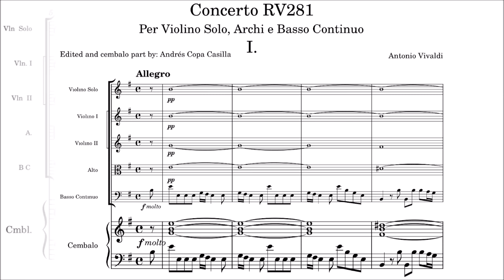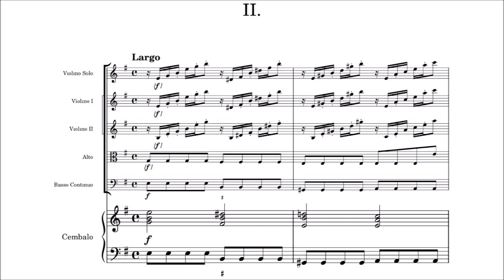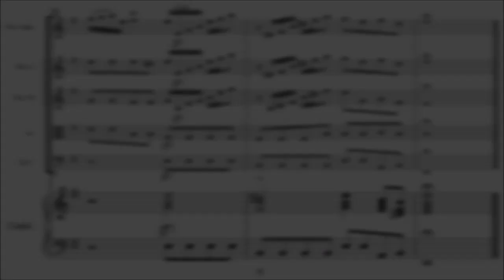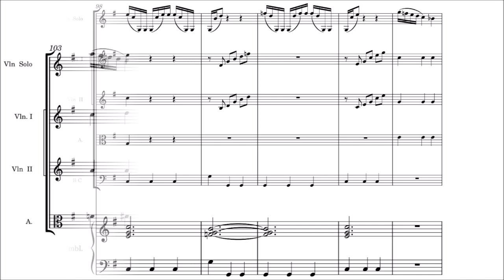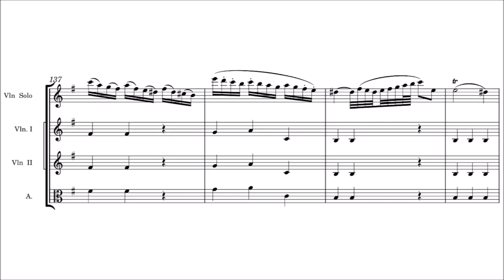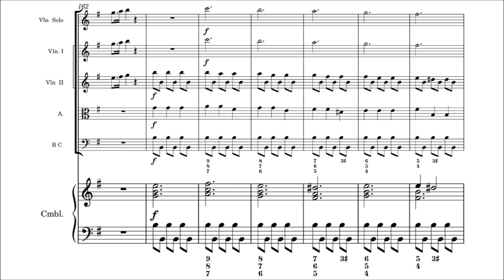Vivaldi - Violin Concerto in E minor, RV 281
Score / sheet music of Antonio Vivaldi's violin concerto in E minor, RV 281.

I: Allegro - 00:00
II: Largo - 4:29
III: Allegro - 7:29